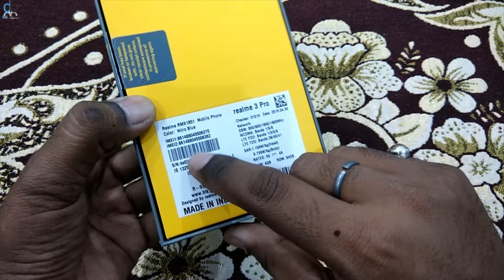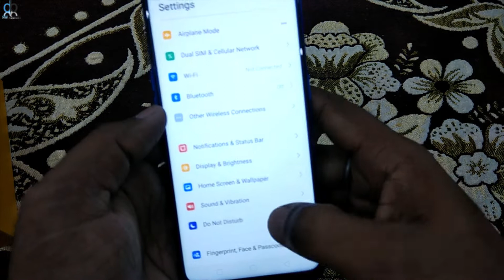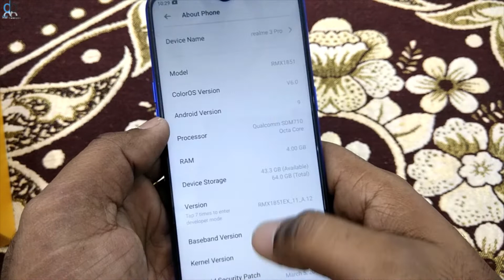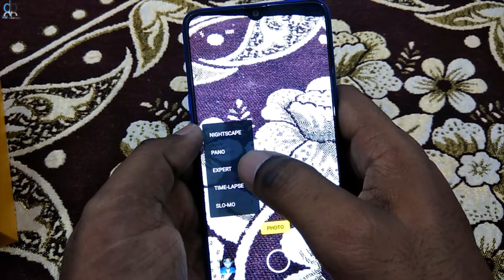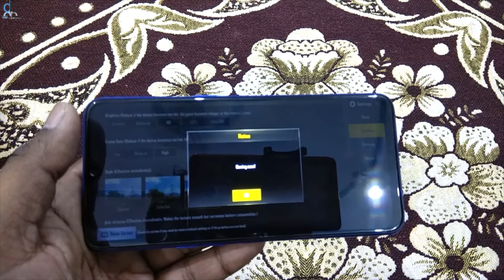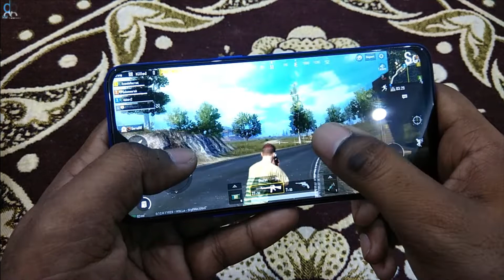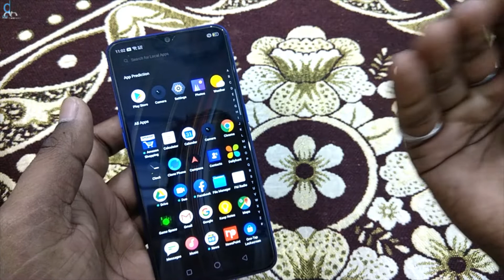Realme 3 Pro || Unboxing with PUBG Experience || Complete Details || Review Talks 25 || (db)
This video is an unboxing video of realme 3 pro with camera features and pubg game experience.
This varient is 4GB+64GB bought from Realme website.

Price of 4GB+64Gb Varient is ₹13999 on flipkart and on realme website.